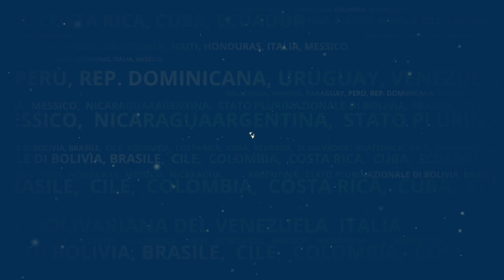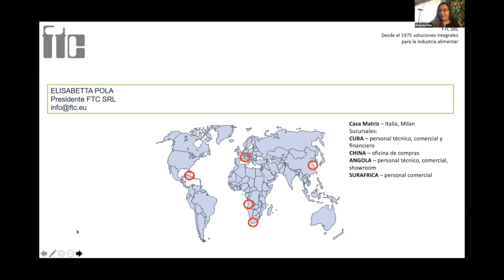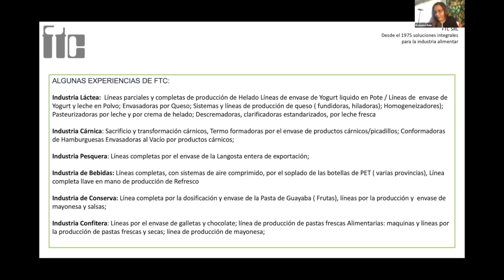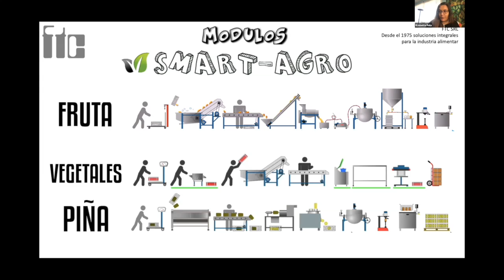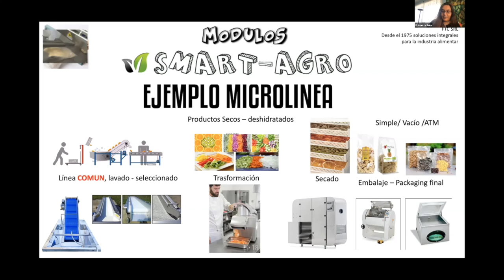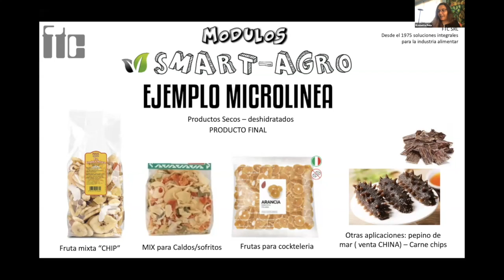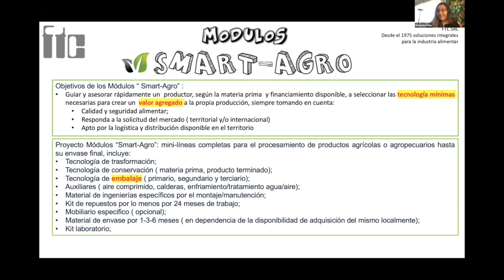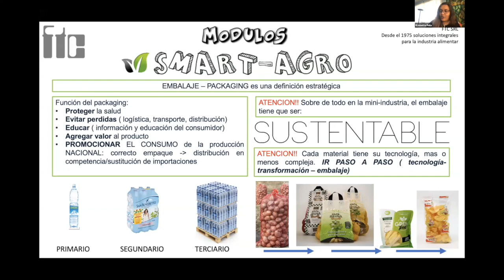FORO EMPRESARIAL ECUADOR – ITALIA - Presentación Elisabetta Pola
Elisabetta Pola, Gerente General, Empresa FTC, Italia (servicios agroindustriales) Video - Presentación